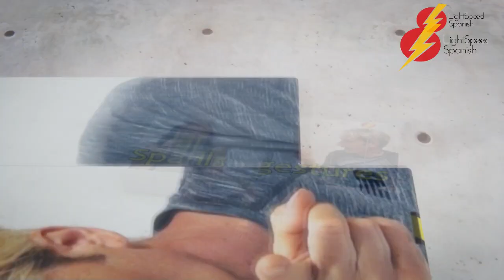DOMINATE YA in Spanish LightSpeed Spanish